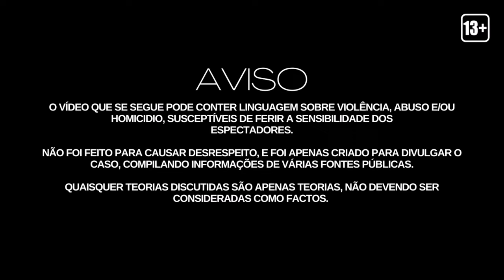Pedro Dias (O assassino de Aguiar da Beira)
Neste episódio do nosso podcast, exploramos o caso intrigante de Pedro Dias, um criminoso que ganhou notoriedade por uma série de crimes chocantes. Investigaremos os eventos que levaram à sua captura, os detalhes dos crimes que cometeu e as consequências que tiveram sobre a comunidade.

▹PESQUISA E ANÁLISE: DIANA DOMINGUES
▹PRODUÇÃO, GRAVAÇÃO E EDIÇÃO: DIANA DOMINGUES